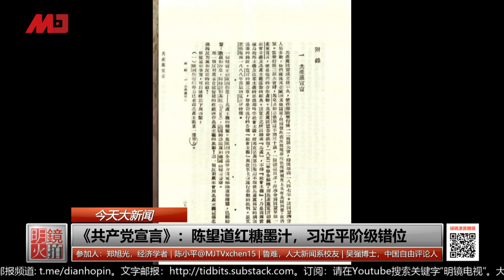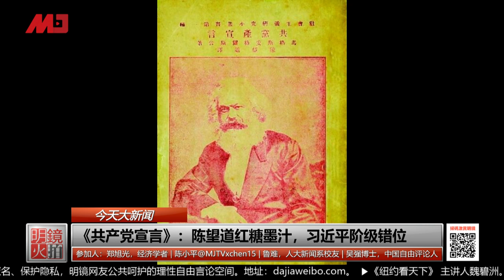审判薄熙来：至今神秘的中国权贵政治法律游戏；《共产党宣言》：陈望道红糖墨汁，习近平阶级错位（历史上的今天 20190822）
《共产党宣言》：陈望道红糖墨汁，习近平阶级错位
审判薄熙来：至今神秘的中国权贵政治法律游戏

01：00 天下看北京（周二四）
03：00 澳洲看天下（周六）| 专栏节目**（周日）
09：00 明镜书刊（周六）| 留学生（周日）
10：00 纽约看天下（周一至周四）| 中国研究院（周五）
11：00 明镜编辑部（周一至周四）| 芝加哥看天下（周六）| 伦敦看天下（周日）
13：00 人文历史节目***（周六）| 文革史记（周日）
15：00 南央讲故事（周日）
15：30 大事小评（周五）
17：00 明镜焦点/明镜连线
21：00 华盛顿看天下
22：00 台北看天下
23：00 财经全观察（周一二四五）
不定时：点点今天事（每日）
**专栏包括：刘仲敬思想，寻找大饥荒、慢山微语、巴黎艺术
***历史包括：历史明镜、友渔读书、人生之中、网言网事

03：00 生活在海外（周二五六）
04：00 世界新闻
05：00 中国新闻
06：00 今日华尔街
07：00 全球新闻连报（每日）
14：00 华尔街电视新闻
15：00 美洲新闻
16：00 中国新闻2
18：00 今日华尔街2
19：00 全球新闻连报2（每日）